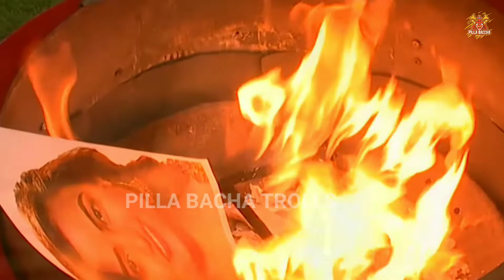Bigg boss Nomination troll |Telugu troll